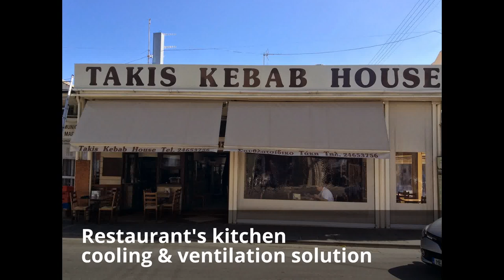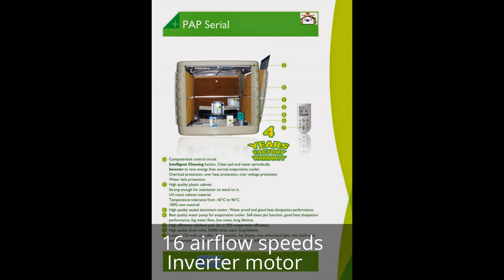Cheapest cooling solution for restaurants kitchen